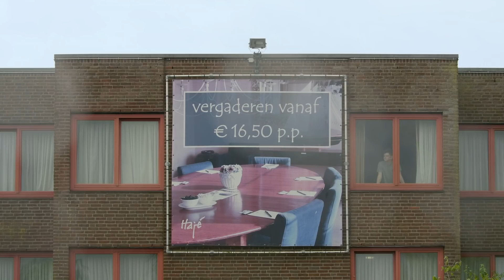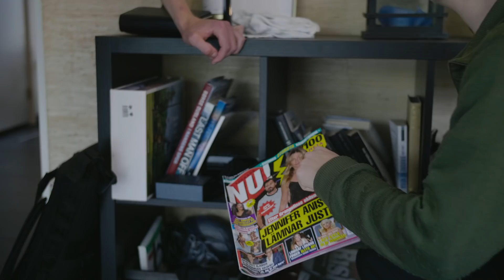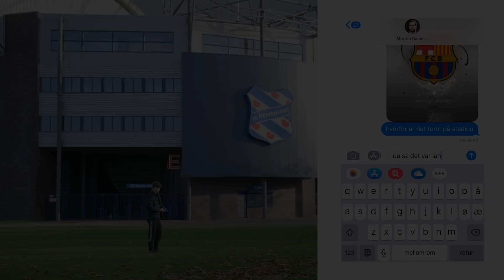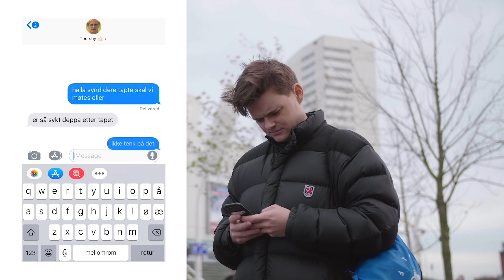Erlend og utenlandsproffene – Morten Thorsby (SC Heerenveen)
Mangel på motivasjon. Mangel på talent. Voldsom fedme. Alle grunner til at Erlend ikke ble fotballproff. Men det stopper ham ikke fra å reise verden rundt for å besøke de som ble det. Denne gangen er det Morten Thorsby sin tur.

Laget av:
Erlend Mørch
Morten Ramm
Jonas Thorstensen

Takk til Morten Thorsby